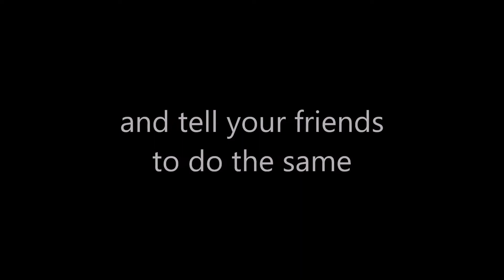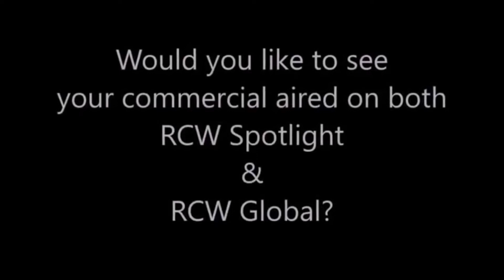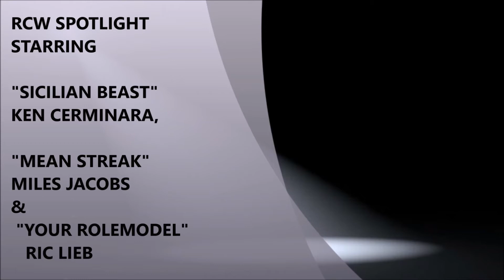RCW Spotlight episode 126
Miles, Beast and Your RoleModel discuss the aftermath of RCW Cold War 2.